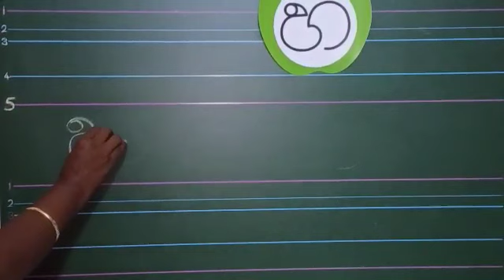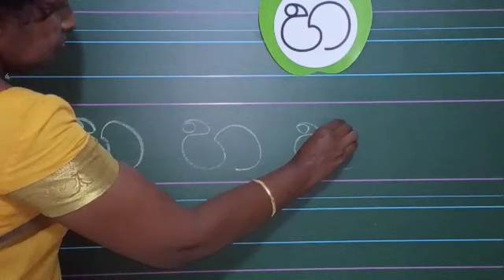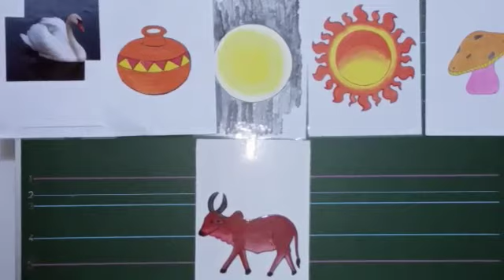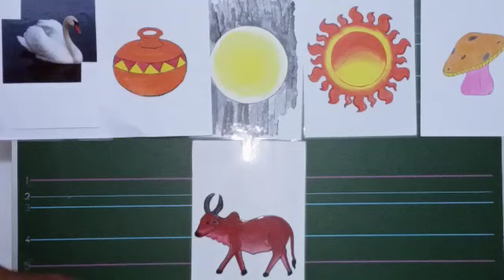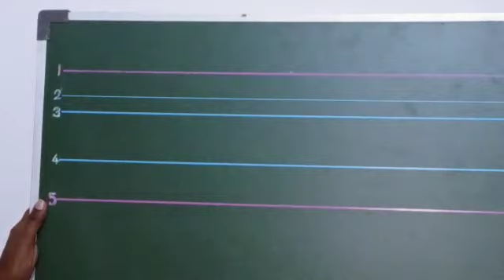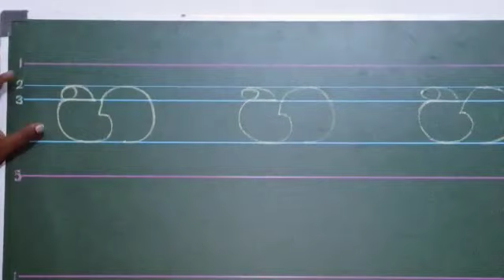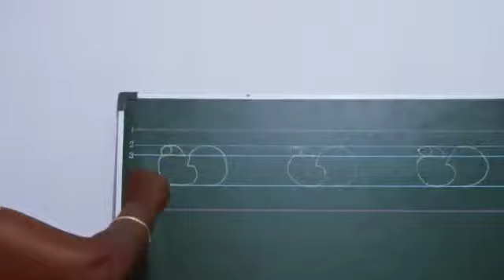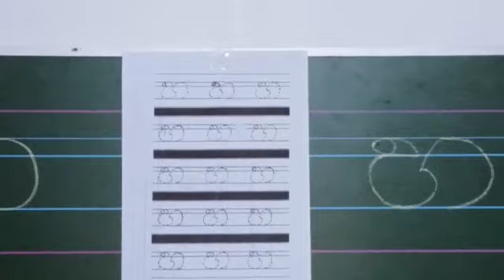Grade 1 , Sinhala "හ"අකුර ලියමු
Video from MLMN Damayanthi